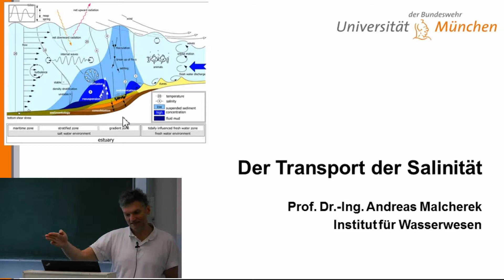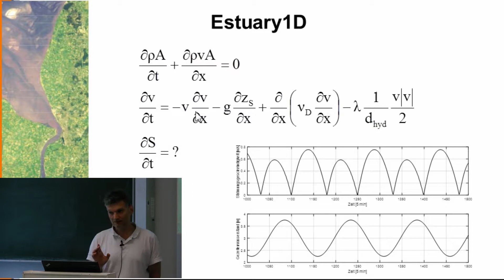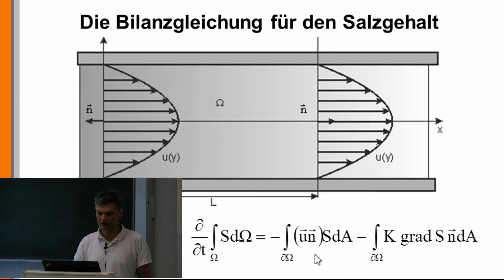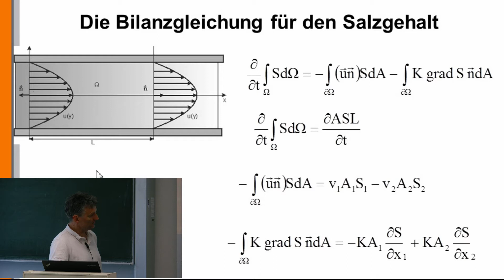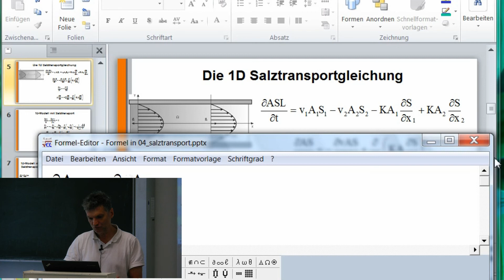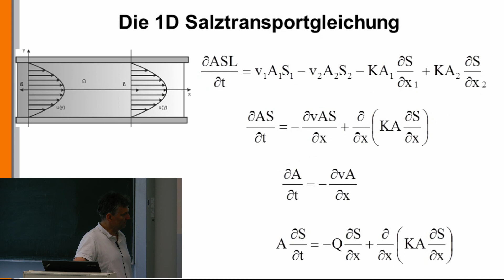Ästuar 6: Der Transport der Salinität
Wenn Meerwasser salzig ist und Flusswasser fast kein Salz enthält, dann muss es im Ästuar eine Durchmischung geben, in der die eine in die andere Zone übergeht. Prof. Andreas Malcherek erklärt, wie man diese Durchmischung physikalisch beschreibt.